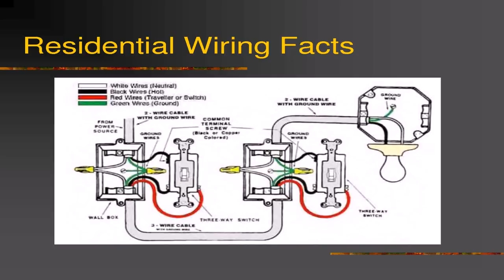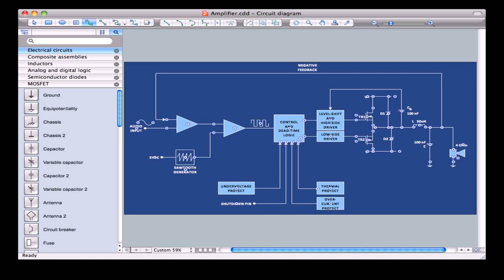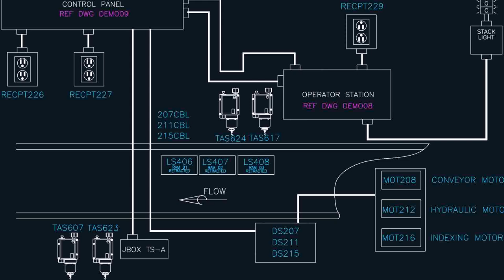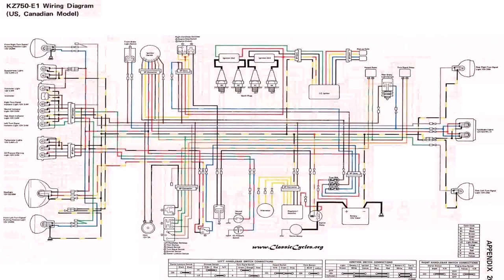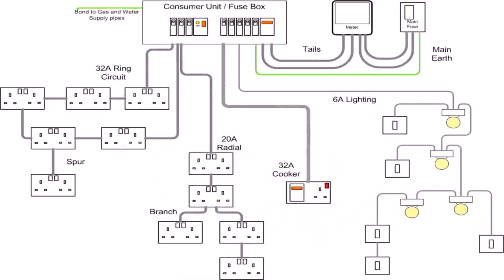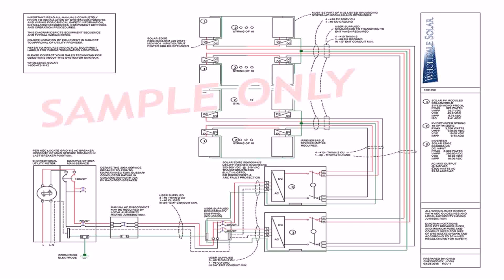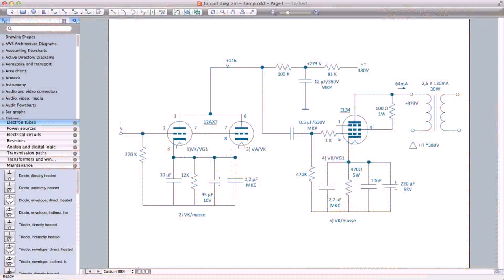Electrical Design Project Of A Three Bedroom House (see description)